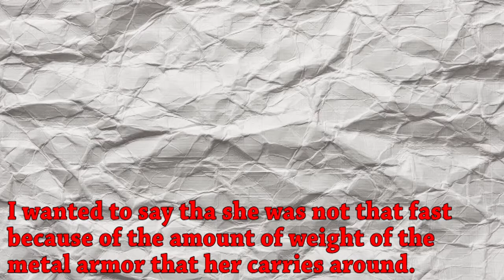Metroid - A Badass Girl? AWESOME! (Ep 01)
If you really don't like girls on games you should see a doctor. Call 100-IDONTKNOWDOCTORSNUMBERS now.

Credits.

Thanks ;D
Bye...